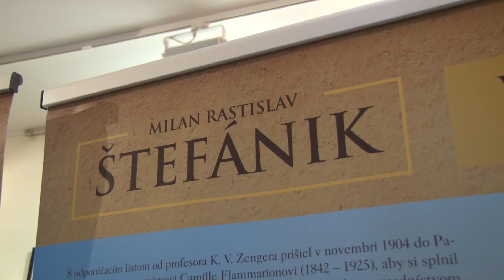Súradnice mojej duše